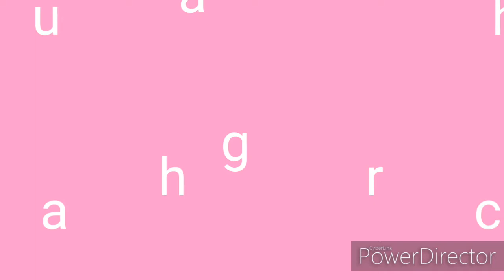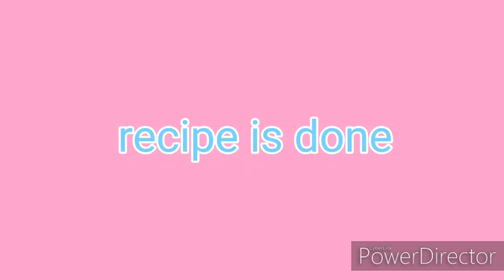Gongura pachhadi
This video shows how to make the mesta leaves pickle ( gongura pachhadi)
Thanks ☺